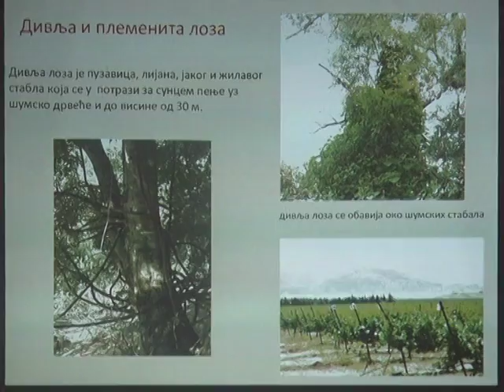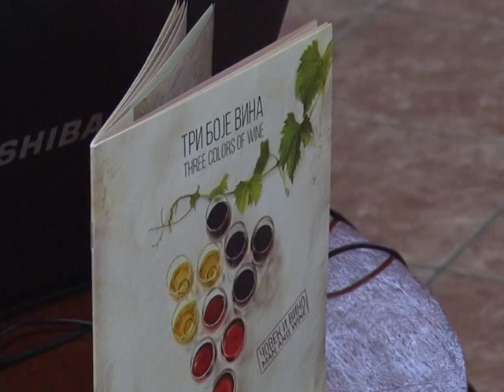30 04 PREDAVANJE TRI BOJE VINA